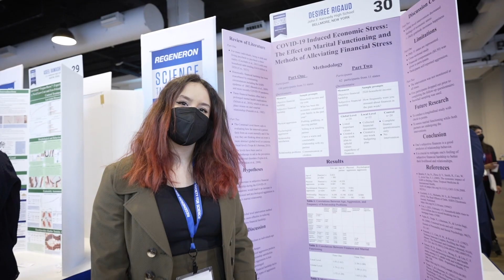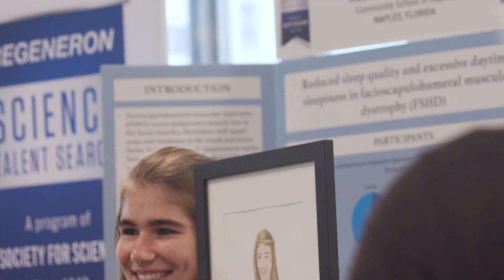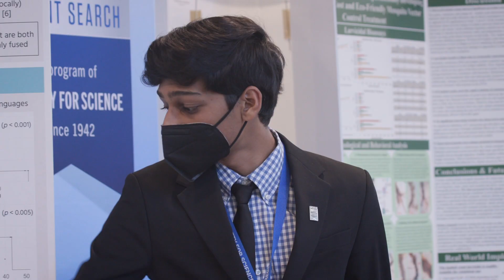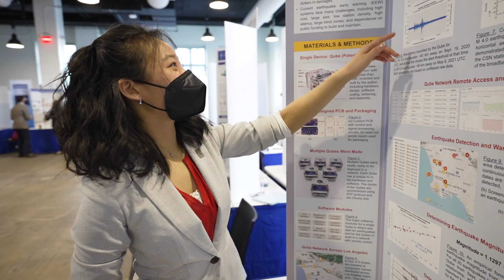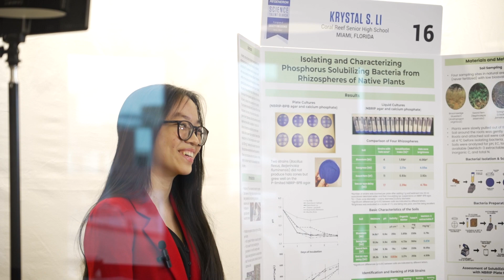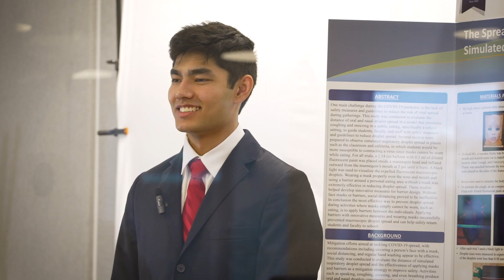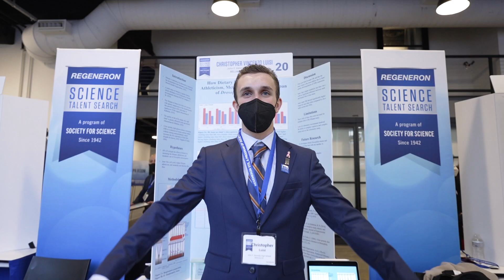Regeneron STS 2022 Highlights